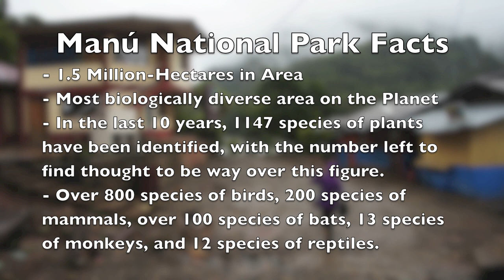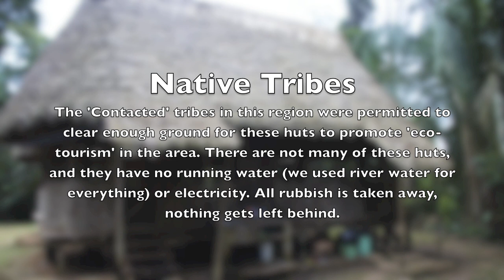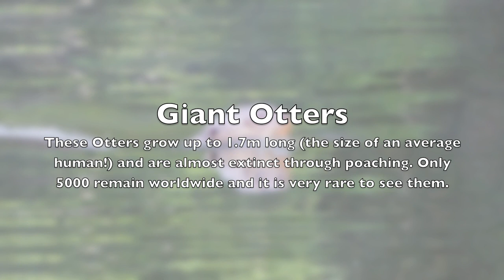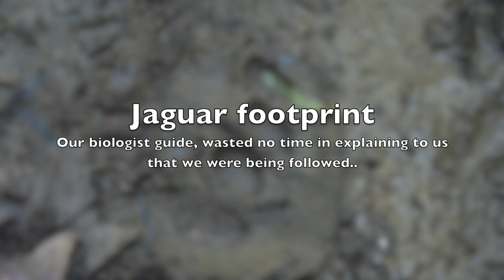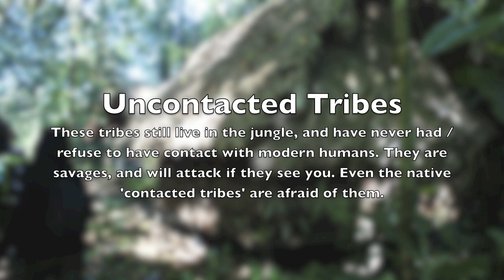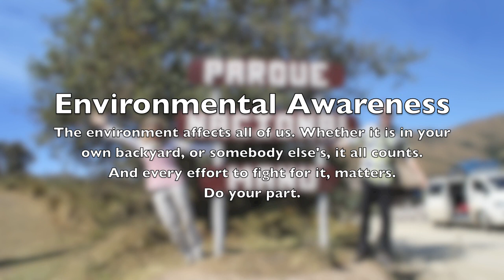Amazon Expedition - The final Frontier, Manu National Park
Vividly brought to life with a combination of HD Film clips and stunning photography.

The movie follows the adventure through a 7 day voyage into Manu National Park in a group of four. Along the way we encountered countless species of birds, mammals, bugs, tree's, flowers, all inter-twined in a race for survival in the harsh jungle environment. We were confronted with jaguars, and awed by wildlife, albeit sometimes hard to see among the rainforest camouflage. I hope this film manages to capture some of what we experienced and allows the viewer to feel the power of nature, as we did.

Shot by Gary Lewis with a Sony NEX HD Camera - adventurous world traveller with 62 countries under  his belt and many more in planning!
Elena Spall as his travel companion, also a well seasoned traveller, with her own charity for the support of street-children in Senegal, providing food, medicine, and education.